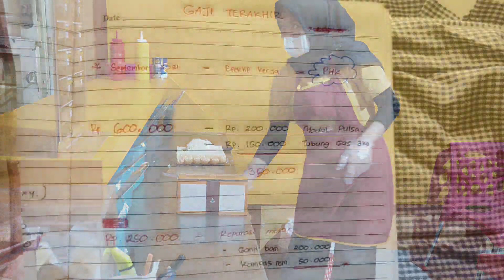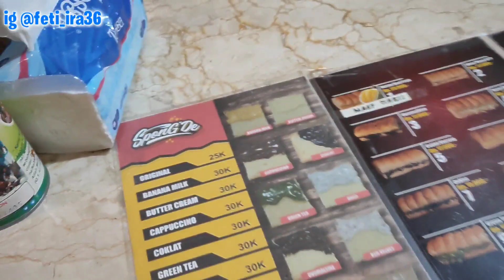KENA PHK MENGELOLA GAJI 600 RIBU || BELANJA HARIAN BUDGET 10 RIBU || KEGIATAN HARIAN IRT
Haii semua assalamu'alaikum wr wb
Alhamdulillah akuu bisa share video tentang keseharian kuu lagi..
semoga kalian suka sama video akuu..
video sederhana dari seorang ibu rumah tangga dengan 2 orang anak dan kami tinggal di Jawa tengah..
terimakasih ☺️🙏

skin care :
🌻Body scrub

mengelola gaji terakhir, mengelola gaji 600 ribu, gaji terakhir, kena phk, mengatur keuangan keluarga,